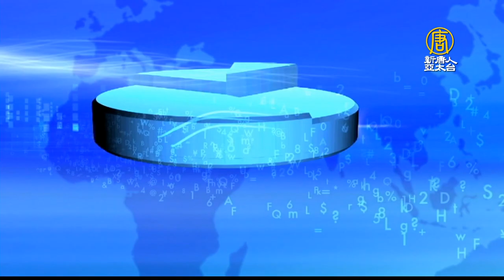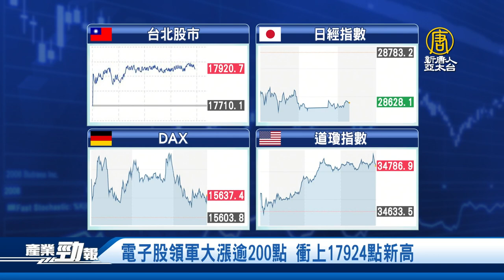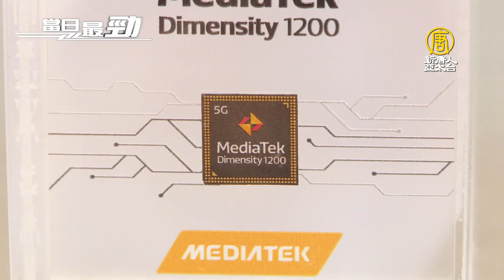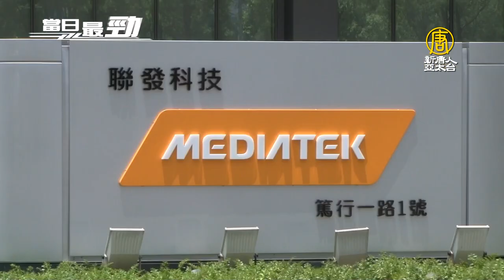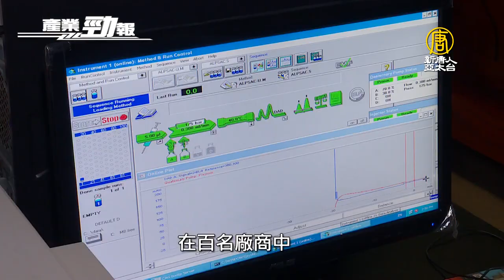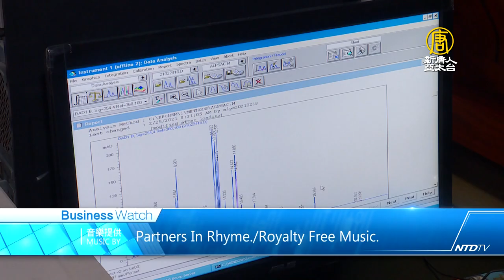🔥聯發科布局多元5G循環起飛 蔡明介：今明年展望正面│離岸風電台灣隊成軍 合力苗栗風場開發 搶攻亞洲市場│20210705【新唐人產業勁報】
七月5日，星期一，新唐人帶您看見最新產業動態。

◎電子股領軍大漲逾200點 衝上17924點新高

◎聯發科布局多元5G循環起飛 蔡明介：今明年展望正面

◎離岸風電台灣隊成軍 合力苗栗風場開發 搶攻亞洲市場

◎肩載使命勤懇務實 陳水田演繹台灣生技好實力